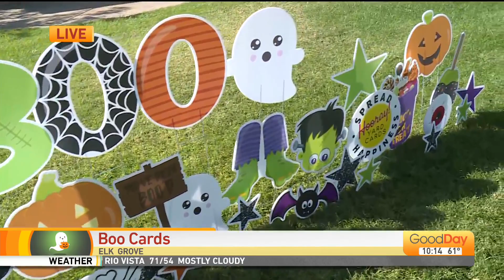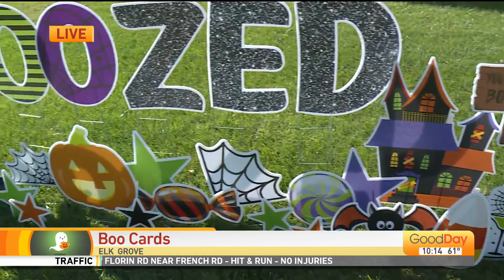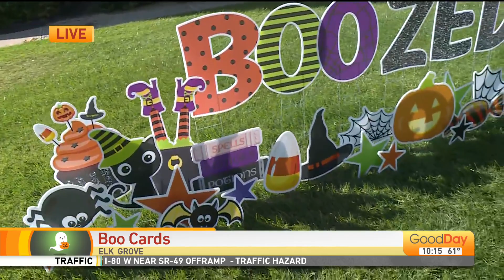BOO Cards in Elk Grove - Decorate Your Yard for the Holidays!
Add some Halloween flair to your yard for the season! Tiffany with Hooray Yard Cards joins Dina to show us how!